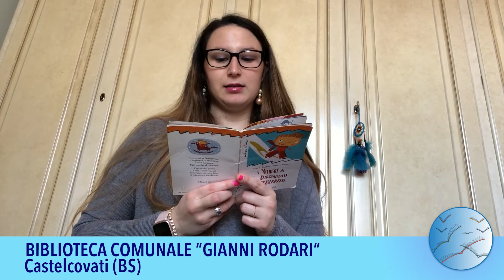Il Raccontalibri - Gli uomini di carta // RODARI100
🛋📚Per celebrare questa prima ricorrenza legata alla memoria di Gianni Rodari abbiamo deciso di leggere per voi alcune delle filastrocche di Giovannino Perdigiorno. Oggi tocca a Federica!

Vi ricordiamo che i servizi della biblioteca sono fruibili anche in versione digitale, grazie alla Media Library di RBBC.